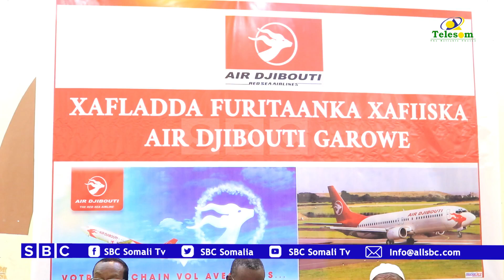Shirkadda duulimaadyada ee AirJabuuti oo xafiis cusub ka furatay Garoowe duulimadyo cusubna bilawday